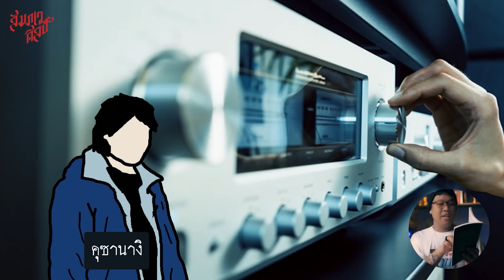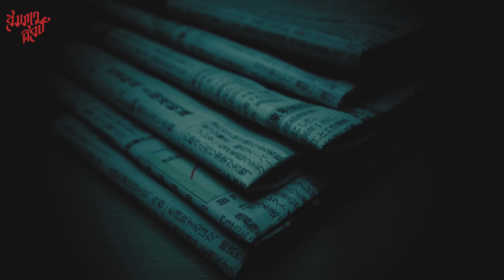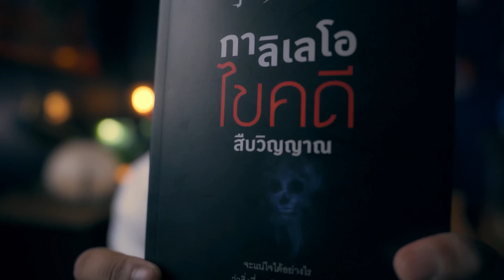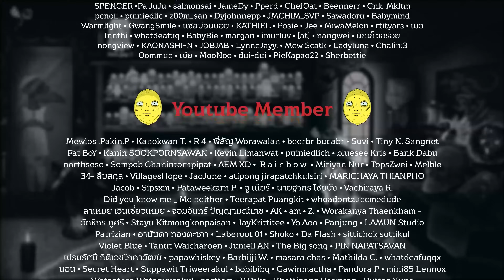นักฟิสิกส์ กับ คดีที่มีวิญญาณ 💀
🔥 ใครตามหานิยายสืบสวนญี่ปุ่นระดับรางวัล ต้องไดฟุกุเล้ยย
ใช้โค้ด "SPWS" กับแชทเพจไดฟุกุลด 70.- ทันทีไม่มีขั้นต่ำ
⌚ 𝐓𝐈𝐌𝐄𝐒𝐓𝐀𝐌𝐏 ⌚
00:00  Introduction
02:05  สำนักพิมพ์  DAIFUKU
02:32 เรื่มเรื่องกาลิเลโอ ไขคดีสื่อวิญญาณ ตอน เห็นวิญญาณ
17:13 เห็นวิญญาณ
19:40 เรื่องเล่าจากคุซานางิ
28:14 สำรวจบ้าน
31:58 เบาะแสสำคัญ
42:20 เบาะแสข่าวที่เชิ่อมโยง
45:34 สรุปเบาะแสที่ไดั
45:52 เฉลยคดี
1:00:48 สรุปจบคลิป